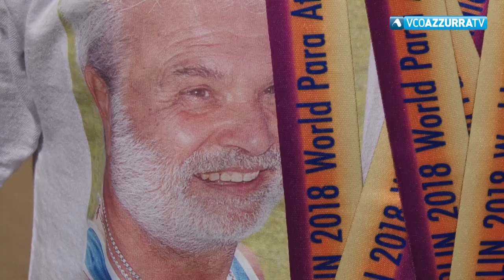Riccardo Bagaini, le medaglie e l’obiettivo Tokyo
28 agosto 2018 - Abbiamo incontrato il giovane campione Riccardo Bagaini, tornato dagli europei paralimpici di atletica disputati a Berlino con tre medaglie su cinque gare disputate ed il sogno delle paralimpiadi di Tokyo 2020 divenuto un obiettivo…